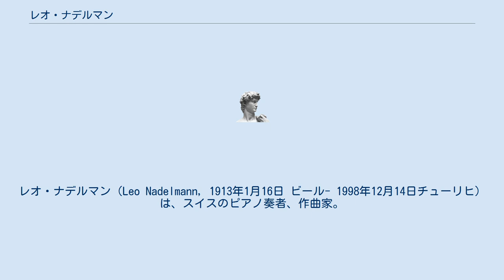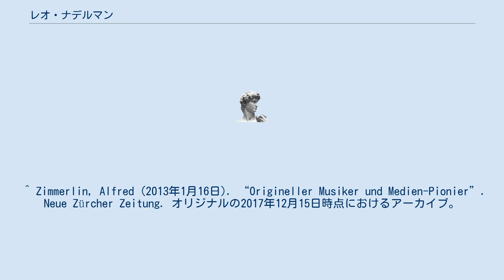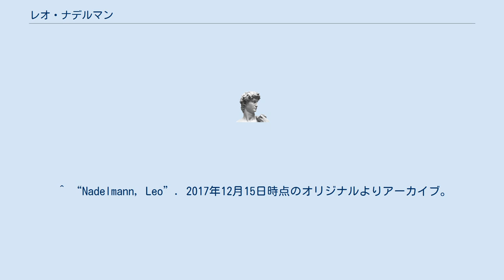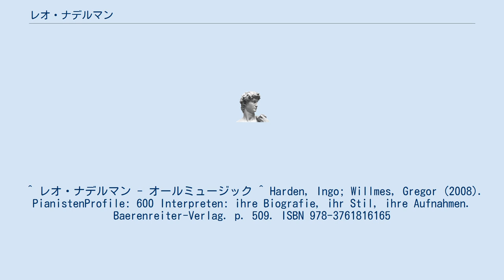レオ・ナデルマン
ビール/ビエンヌ出身の人物
レオ・ナデルマン（Leo Nadelmann, 1913年1月16日 ビール- 1998年12月14日チューリヒ）は、スイスのピアノ奏者、作曲家。
 1913年、ビール生まれ。
1917年から1919年までバーゼル音楽院でヴァルター・ミュラー・フォン・クルムに師事してピアノを学び、その後作曲のクラスにも参加した。
1927年からピアニストとして活動をはじめたが、1931年から1933年までベルリンに滞在し、アルトゥル・シュナーベルやルドルフ・ゼルキンなどの薫陶を受けている。
また1940年からアレクサンダー・ブライロフスキーやラウル・コチャルスキの指導も受けている。
 1945年からアメリカに演奏活動の拠点を移した。
しかし1956年頃から左手薬指の麻痺に苦しめられるようになり、1960年に演奏活動を停止してチューリヒに移り住んだ。
1965年から1978年までシュヴァイツァー・ラジオの音楽部長兼プロデューサー、1968年から1983年までウィーン国際音楽センターの会長をそれぞれ歴任。
1977年から母校のバーゼル音楽院で教鞭をとった。
1981年にはヤマハ音楽振興会から賞を贈られている。
 1998年、チューリヒにて没。
 ^ Zimmerlin, Alfred (2013年1月16日). “Origineller Musiker und Medien-Pionier”. Neue Zürcher Zeitung. オリジナルの2017年12月15日時点におけるアーカイブ。
2017年12月15日閲覧。
 ^ “Leo Nadelmann”. 2017年12月15日時点のオリジナルよりアーカイブ。
2017年12月15日閲覧。
 ^ レオ・ナデルマン - Discogs ^ “LEO NADELMANN PIANO Brahms Waltz/Schumann Romance SWISS HMV DA 6018 SCARCE”. 2017年12月15日時点のオリジナルよりアーカイブ。
2017年12月15日閲覧。
 ^ “Nadelmann, Leo”. 2017年12月15日時点のオリジナルよりアーカイブ。
2017年12月15日閲覧。
 ^ レオ・ナデルマン - オールミュージック ^ Harden, Ingo; Willmes, Gregor (2008). PianistenProfile: 600 Interpreten: ihre Biografie, ihr Stil, ihre Aufnahmen. Baerenreiter-Verlag. p. 509. ISBN 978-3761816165